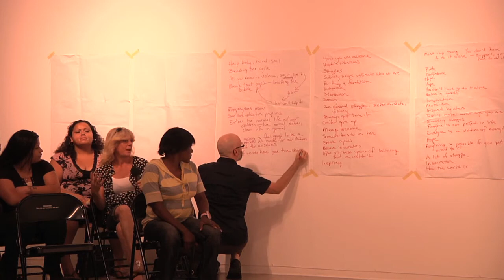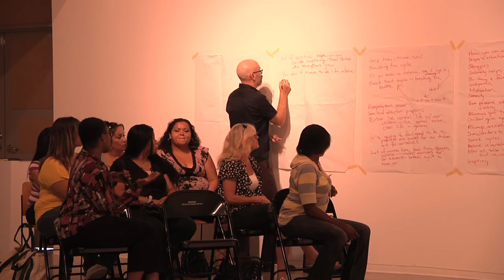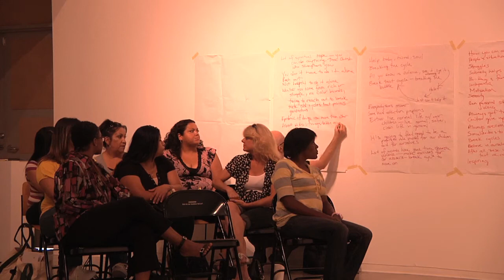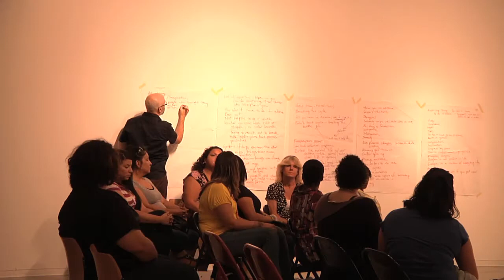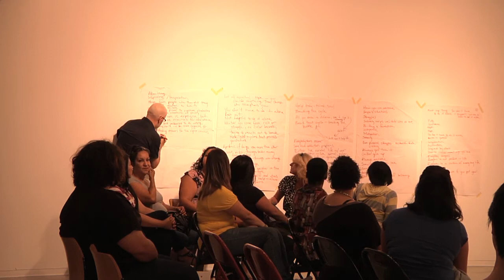Daily Gallery Documentation Day 17: Long Story Short 2/2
Sound artist, Dont Rhine, leads women from Prototypes in a conversation about video artist, natalie Bookchin's, "Long Story Short," a video about breaking cycles of violence, poverty, addiction, and gaining hope: from chaos to control.